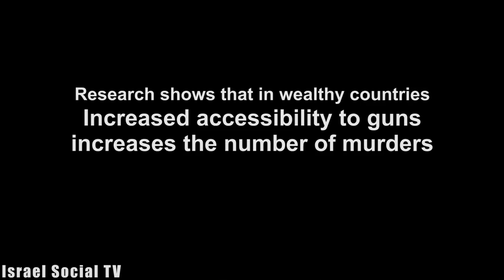Women Making Order - Violence against women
What is violence against women? and what's the connection between the number of weapons and violence against women? Panel discussion with Miri Benshalom-Dor, Suheir Daksa and attorney Galit Lubetzky. "Women Making Order" led by Tammi Molad  Hayo is a monthly panel by Social TV on women, peace and militarism in Israeli society.